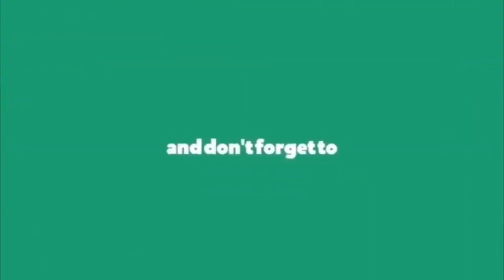జగనన్న ను ఆర్కే ఎందుకు పొగిడారు? || ABN Vemuri Radha Krishna Praises CM YS Jagan